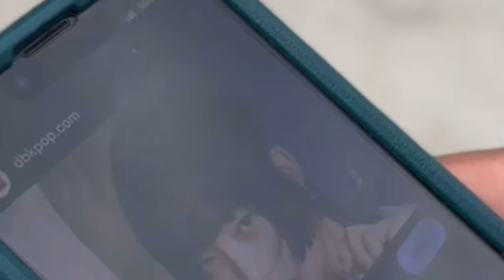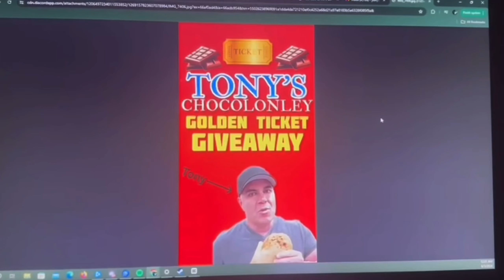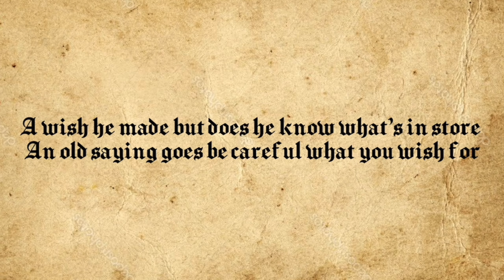K-pop STANS Be Like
This could be a one time thing unless you guys enjoy it.